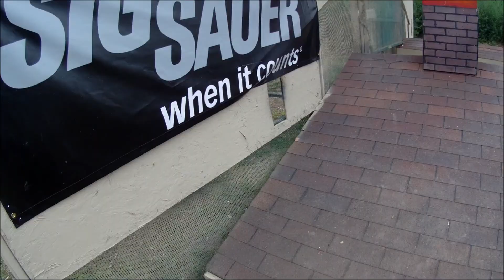Campro FTP USPSA Area 3 Day 2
Day 2 of 2017 Area 3 USPSA